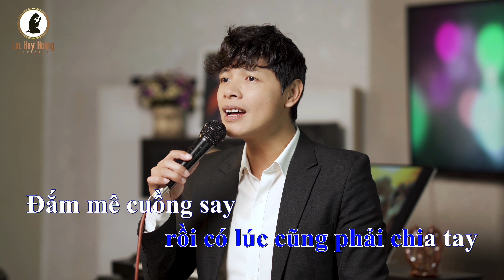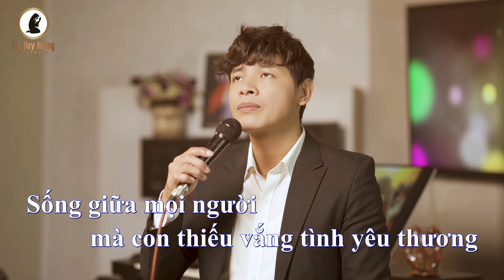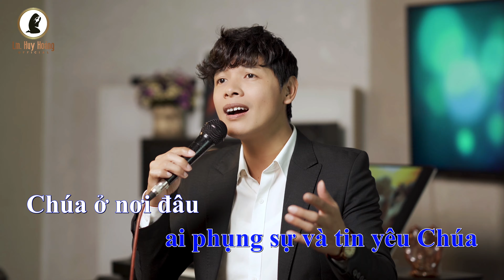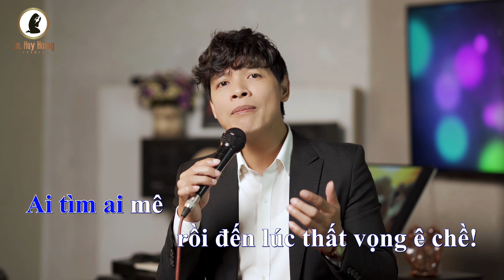Sing-along Thánh Ca Mùa Chay CN 5 Năm B: NẾU HẠT LÚA MÌ (Lm Huy Hoàng) - Quang Thọ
🎵Sing-along MV: Ca Hiệp Lễ CN5 Chay-B: NẾU HẠT LÚA MÌ (Imprimatur)
🎙 Ca sĩ: Quang Thọ
🎼 Sáng tác: Lm Huy Hoàng
💻 Hòa âm: Trần Hữu
💻 Karaoke by: Thanh Bình